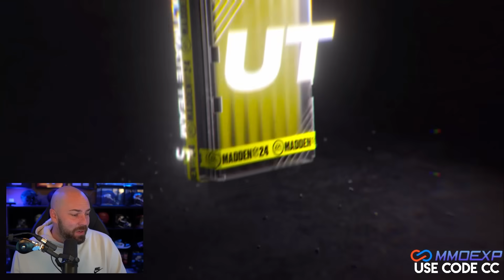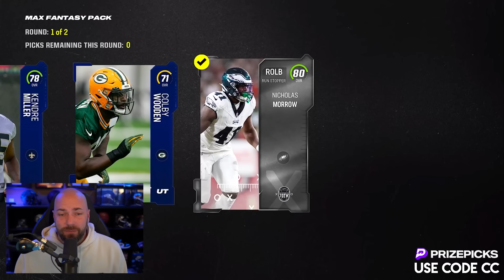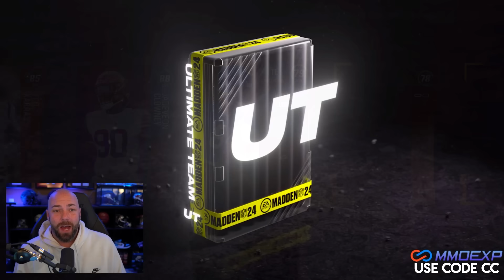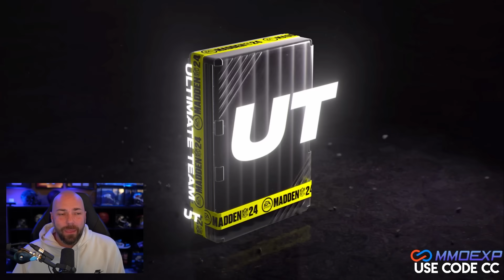I Spent MILLIONS Of Coins On The New Packs...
madden,madden 24,mut,mut 24,ea madden nfl,harvest,thanksgiving